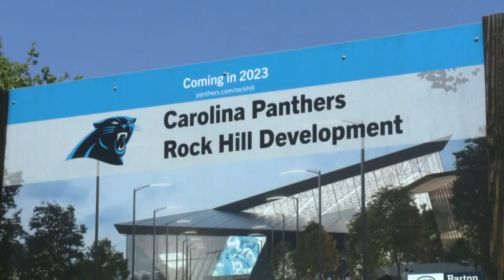Tepper's team files response to Rock Hill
The city of Rock Hill filed a legal response Wednesday against David Tepper's GT Real Estate Holdings in response to the abandoned construction of the Carolina Panthers Training Facility and Headquarters project.

At issue is a disagreement between the city and GT Real Estate Holdings over the use of, and the issuance of, bonds to help fund the project. The city accuses GT Real Estate of not being transparent in releasing information and details of the project that would have helped fund the bond process.

According to the document, in January 2022, the city of Rock Hill was prepared to proceed with market bonds of at least $135 million, but the city claims GT Real Estate told it to not proceed with the bond offering. That same day, the city of Rock Hill said GT Real Estate told it the project would need to be called back in scope to only include the Panthers' facilities and not some other buildings on the complex including a new medical office building and hotels.

Back in March, Tepper's company halted construction at the site citing missed payments from financial partners, including their accusation the city failed to provide $225 million in bonds for roads, sidewalks, and other public infrastructure at the site.

In their legal response Wednesday, the city said they are seeking $20 million in financial damages. Also, they are asking a bankruptcy judge to award them a trial by jury. The city is asking for a declaratory judgment, which is a binding ruling from the court, outlying its relationship with the defendant -- in this case GT Real Estate Holdings -- and its rights within that relationship.

Thursday, Tepper's lawyers responded to the complaint filed by the city of Rock Hill saying the city's complaint is full of "false and incendiary allegations" and are "utterly meritless," saying Rock Hill promised to issue bonds but never did.